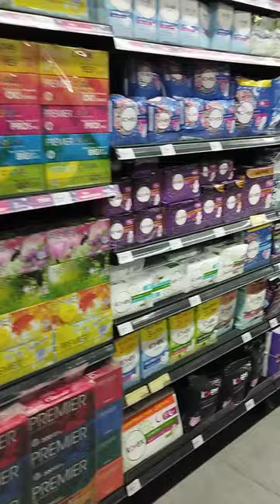Village Grocer at Mid Valley SouthKey. JB. Johor. Malaysia.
A supermarket walking tour.